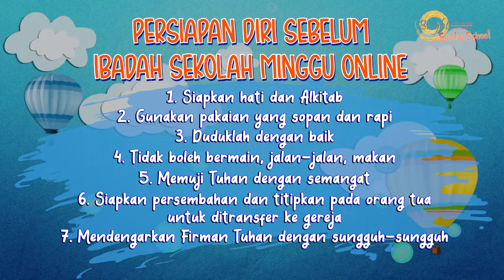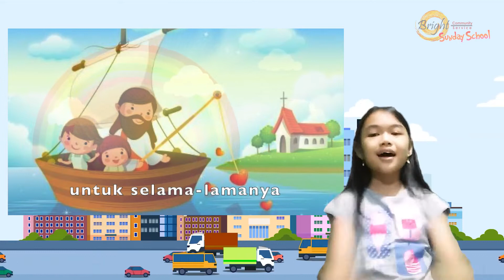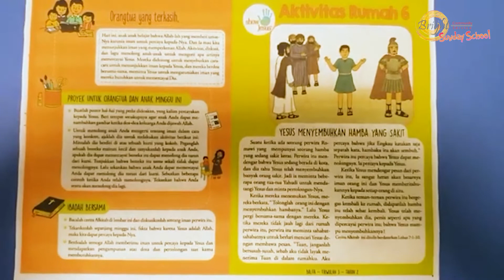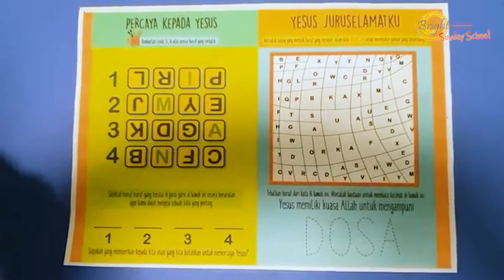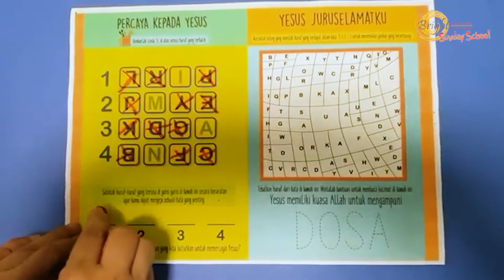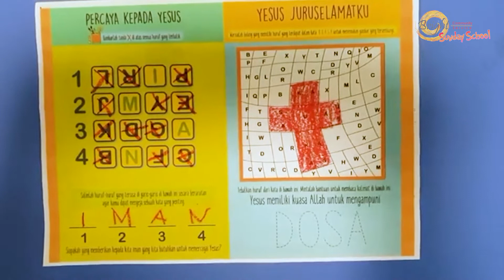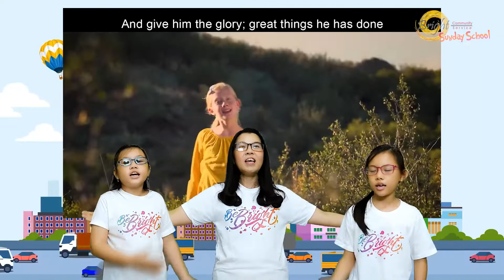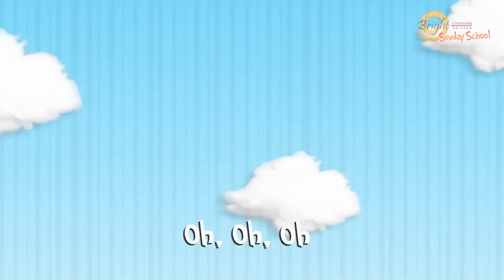«Kelas Batita-1 SD» Ibadah Online Sunday School BCS Surabaya 05 Juni 2022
Ibadah Sekolah Minggu Online Kelas Batita-1 SD
05 Juni 2022
Bright Community Service Surabaya